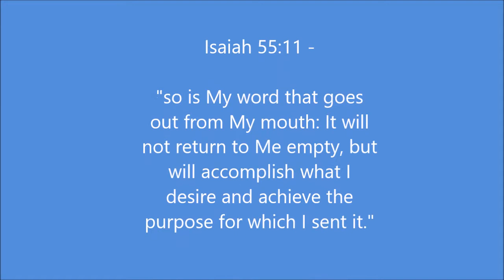Jesus, The Tree Of Life